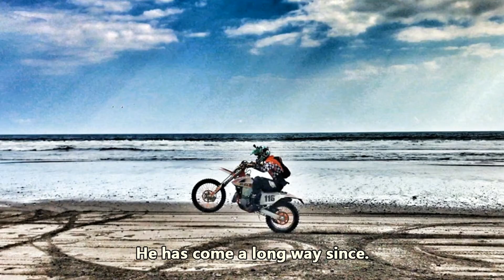10 Interesting Facts about Elvis Han 韩东君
Han Dongjun 韩东君, born 21 July 1992, also known as Elvis Han, is a Chinese actor. He became well known for his role in the hit web drama Wu Xin: The Monster Killer (2015).

Source: Wikipedia, Weibo, Yidianzixun